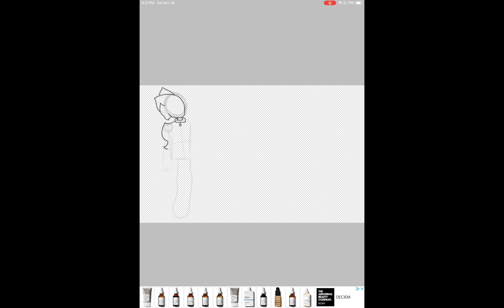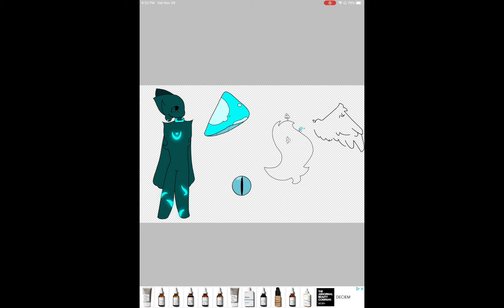New main Oc again (sorry)